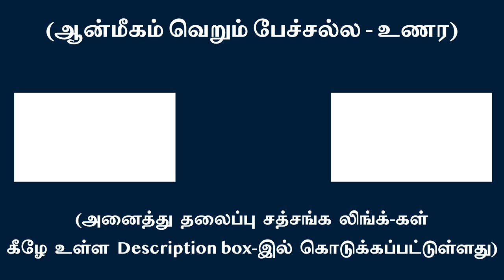தன்முனைப்பற்ற இருப்பு அதன் அனுபவமே ஆத்ம ஞானம் | சுவாமி அருணாசல ரமணன்